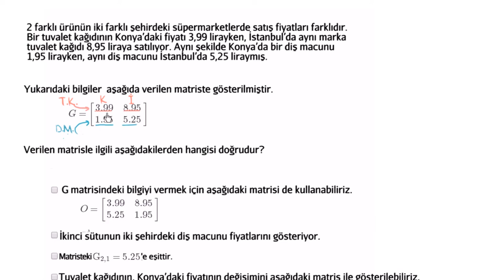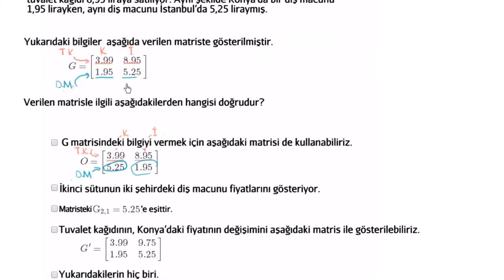Matris Problemi: Fiyatlar (Kalkülüs / Matrisler)